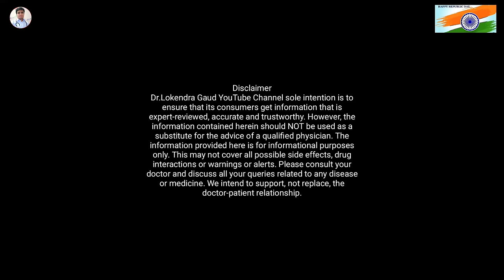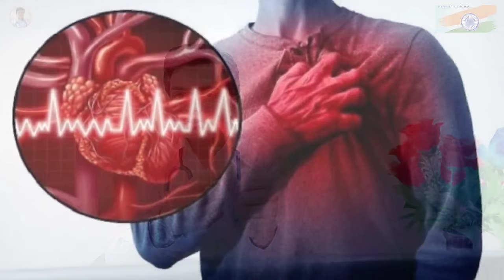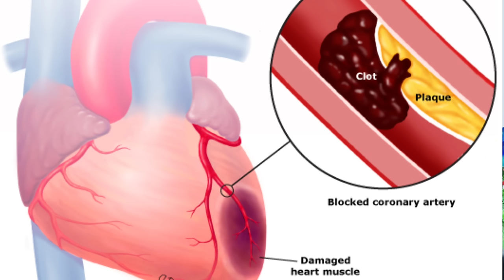हार्ट अटैक (Heart Attack) और गैस (Acidity) के दर्द में क्या अंतर है || Heart Attack Pain Vs Gas Pain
Heart Attack Pain Vs Gas Pain || हार्ट अटैक (Heart Attack) और गैस (Acidity) के दर्द में क्या अंतर है || Heart Attack Pain Vs Gas Pain